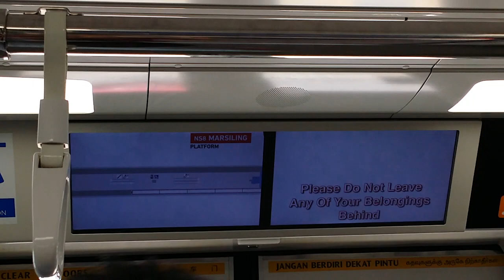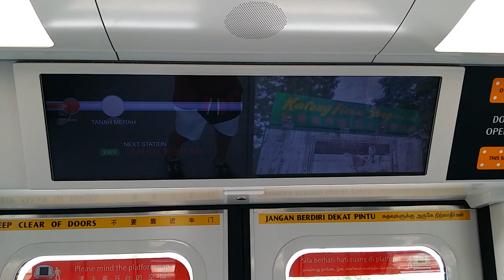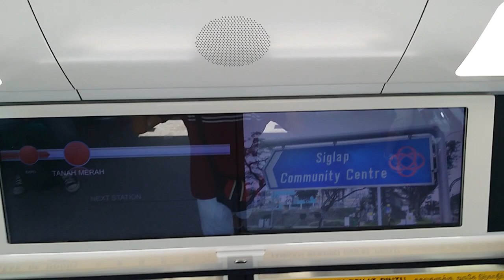SMRT C151B [659-660] Ride From CG1 Expo To EW4 Tanah Merah